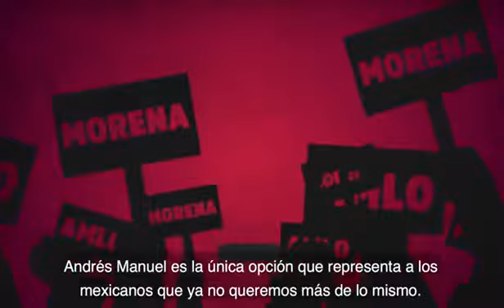PRI y PAN ya tuvieron su oportunidad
Los cínicos del -PRIANRD- seguirán SAQUEÁNDONOS mientras los ciudadanos de a pie No Salgamos a Votar…